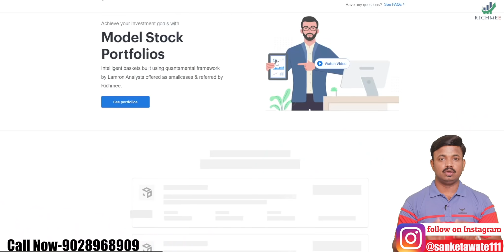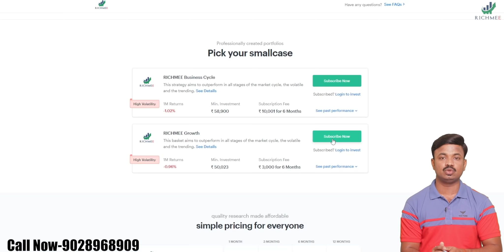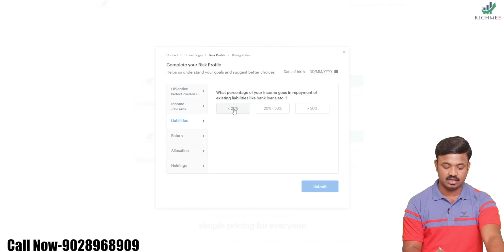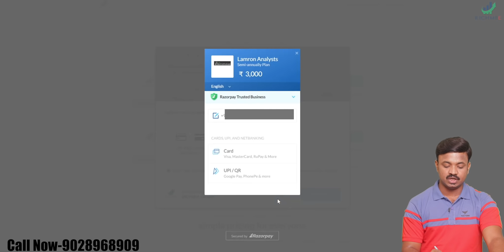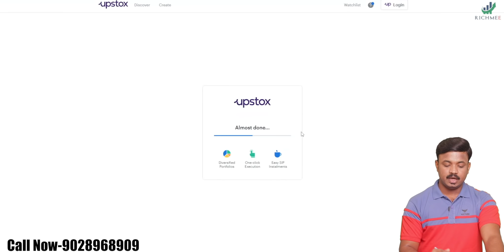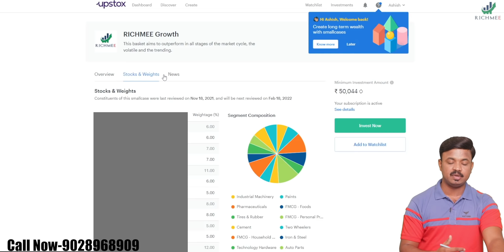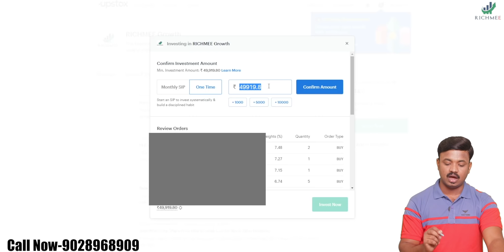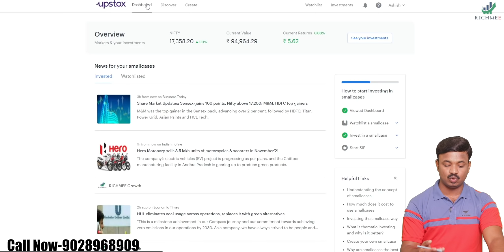तुमची शेअर मार्केटमध्ये गुंतवणूक मी करून देईन | Richmee Smallcase Launch | High Returns Folio